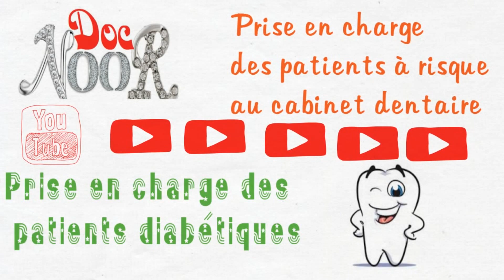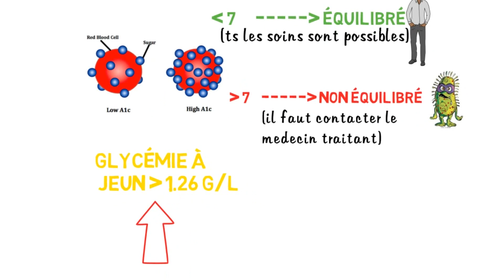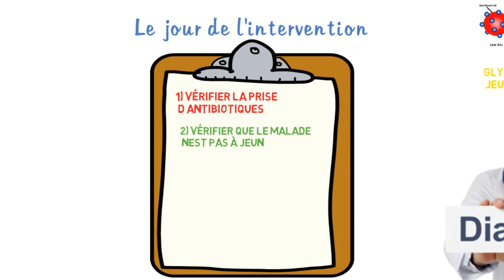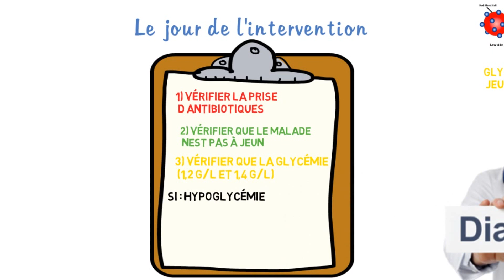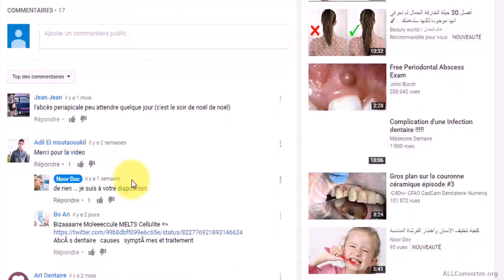Conduite à tenir devant un diabétique | au cabinet dentaire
et voici les liens d'autres vidéos explicatives que j'ai fait

et voici également les liens de quelques vidéos en arabe

Diabète et Odontologie | Conseil plus -
Diabète et soins dentaires |
Hygiène dentaire et diabète | Soins du corps |
Complications au niveau des dents et des gencives -
Diabète & Santé Bucco-dentaire - Diabète & Santé
Risques de complications dentaires en cas de diabète -
Diabète : la prise en charge du suivi bucco-dentaire
La dentisterie dans le diagnostic et la prise en charge du ...
" La prise en charge du diabétique au cabinet dentaire " .
La prise en charge du suivi bucco-dentaire des personnes - .
Patients diabétiques et accès aux soins dentaires |
information et prise en charge des patients diabetiques
CAT devant un diabetique : Les facultes medicales
Diabète et chirurgie dentaire -
Les leçons de l'art dentaire: la prise en charge des patients
Conduite à tenir devant les malades à risques en oc |
Diabète et thérapeutiques endodontiques -
Conduite à tenir devant un diabète insulinodépendant
Patients à risque diabète (cat) ~
extraction dentaire diabete
diabete et extraction dentaire pdf
prise en charge soins dentaires diabetique
conduite a tenir devant un diabetique en chirurgie dentaire
diabete non equilibré et extraction dentaire
remboursement soins dentaires diabétiques
conduite a tenir devant un diabetique pour une extraction dentaire
implant dentaire diabete
extraction dentaire diabete